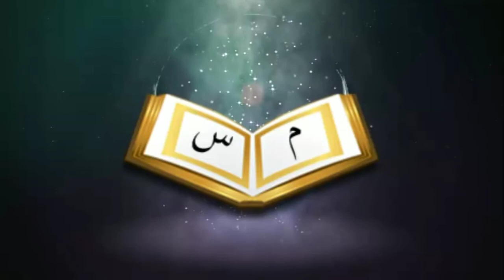ইমাম আবু হানীফা রহঃ কি চার লাখ হাদীসের হাফিয ছিলেন ? আইনুল হুদা সাহেব প্রমাণ করুন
Imam Abu Hanifah Raha was the Hafiz of four hundred thousand? Ainul Huda proves that.

इमाम अबू हनीफा राह चार सौ हजार का हाफिज था? ऐनुल हुदा ने साबित किया कि।

🎙মুসলেহুদ্দীন মাযহারী

🎙Muslehuddin Mazhari